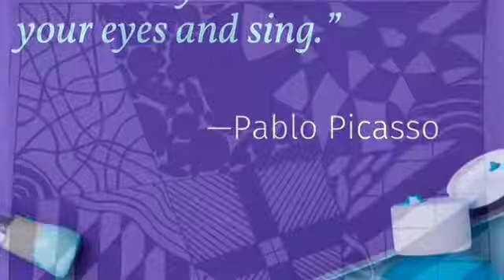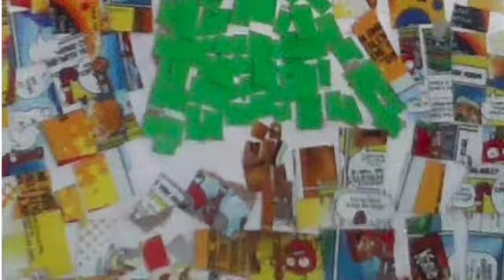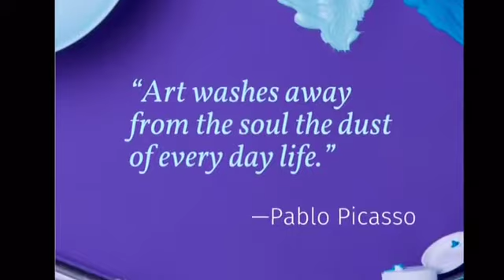Q1 Visual Voices - A Virtual Art Show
Enjoy this virtual art show that showcases the artistic talent from students Kindergarten- 8th Grade.